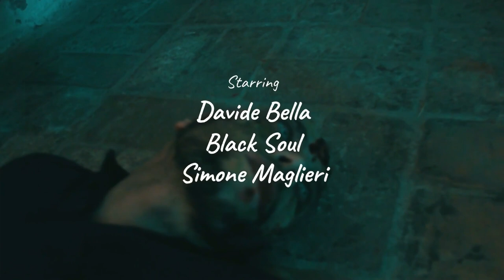MEMORIE DI UNO ZOMBIE -SHORT FILM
Film cortometraggio "MEMORIE DI UNO ZOMBIE"
Storia e sceneggiatura di  Davide e Christian Santandrea
Con Davide Bella ,  Kevin Petkov. e Simone Maglieria.  Regia di Davide Santandrea
Fotografia di Davide Santandrea
Prodotto da Long Black Veil produzioni

Trama:
Un virus trasforma le persone umane in  zombie che stanno infestando il mondo.
Un uomo è chiuso in una casa sperduta tra i monti. Sta cenando. Un giovane corre inseguito da uno zombie e bussa alla porta della casa. L'uomo si alza da tavola e va a vedere chi è. Fa entrare il ragazzo in casa che però si sente male e si trasforma anche lui in uno zombie aggredendo l'uomo.
L'uomo riesce a mettere fuori dalla porta il giovane zombieche però riesce a morderlo in una mano.
Inizia il calvario della trasformazione nel morto vivente che l'uomo contagiato scrive come memorie nel suo computer. Ora dopo ora l'uomo contagiato scrive nel suo computer l'evoluzione che lo porta a trasformare in Zombie. Quando è completamente trasformato in zombie ed è privo di lucidità e razionalità arriva nella casa un poliziotto e.